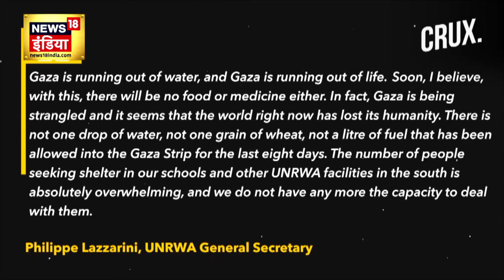Biden Warns Israel: Israeli हमले में तबाह हुआ गाजा शहर! । US | Hamas | Netanyahu | World war | N18V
Israel Hamas War: इजरायल और फिलिस्तीन का आतंकवादी संगठन हमास के बीच जंग जारी है. इस बीच हमास को नया डर सताने लगा है. उसने मानवीय और पर्यावरणीय संकट की चेतावनी देते हुए इजरायली हवाई हमलों से नष्ट हुई इमारतों के मलबे में 1,000 से अधिक फिलिस्तीनियों के शव दबे होने की बात कही है.
Hamas terrorists have put the existence of the Gaza Strip in danger. Israel's operation...the iron sword...has wreaked havoc in Gaza. Israel has made very precise and systematic planning of its revenge against Hamas. Even now, five big faces of the country are taking decisions in the war room of Israel. The responsibility of the entire Israel rests on the shoulders of these five Pandavas of Israel